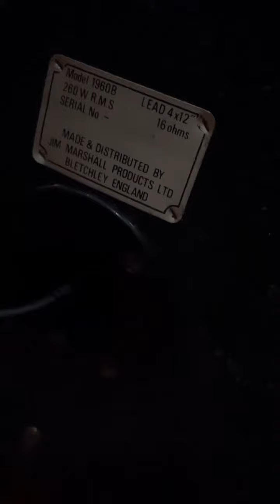PELANGGAN PUAS BANGET